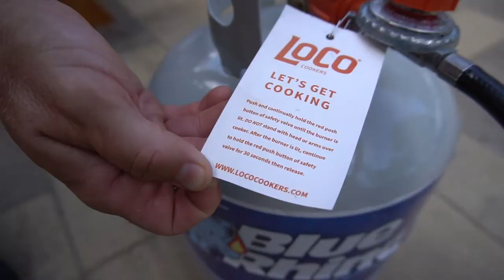Unboxing and assembling the LoCo Turkey Fryer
The only thing easier than deep frying a turkey...is unboxing and assembling the LoCo Turkey Fryer!